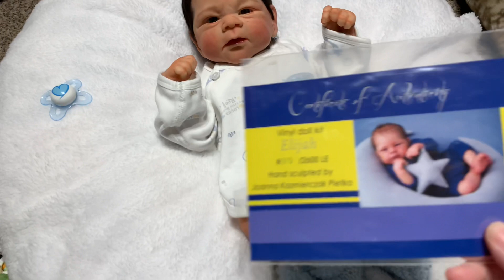A NEW LITTLE BOY IN THE NURSERY 💙!!! || AND HIS NAME💙💙💙